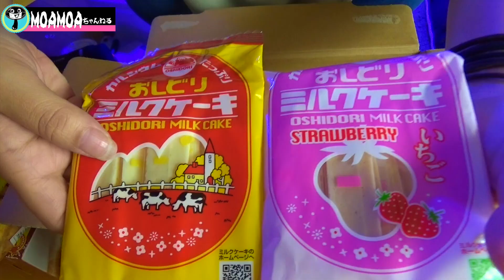【海水魚水槽】カーリー駆除❗️60cm水槽に潜む悪魔をこんがり焼いていく〜❗️my coral aquarium MOAMOAちゃんねる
【海水魚水槽】カーリー駆除❗️60cm水槽に潜む悪魔をこんがり焼いていく〜❗️my coral aquarium
以前クマノミ水槽に出たカーリー・・・
マメスナの付いたライブロックに出現し、マメスナを剥がし土台を捨て、プラグに株分け・・・だがそのプラグからも出没❗️
さらにレイアウトを組んでいる一番下のライブロックからも発見。。。
ということで、フラグのカーリー除去と、ライブロックのカーリー除去を行いました✨
ライブロックは100均のターボライターでジュージュー焼きました❗️
【滑走AQUA Tomo】さんのチャンネル❗